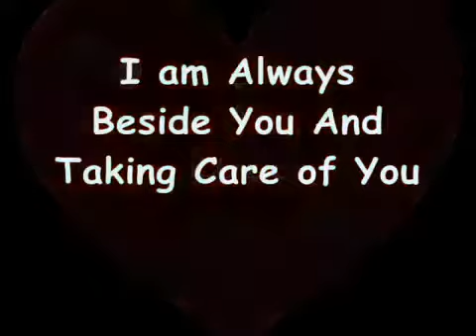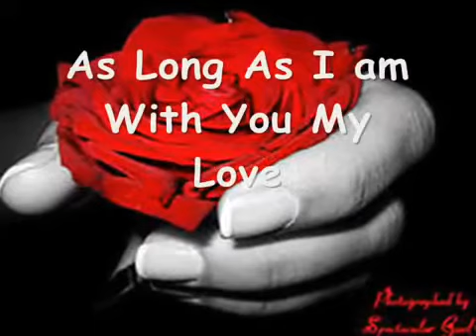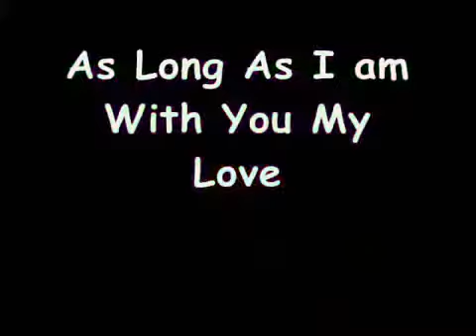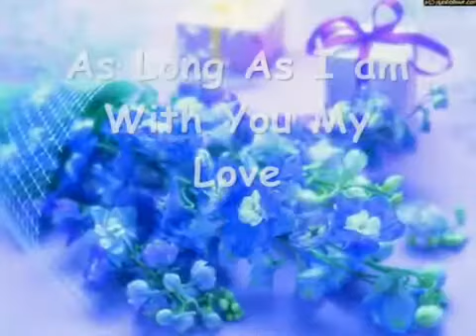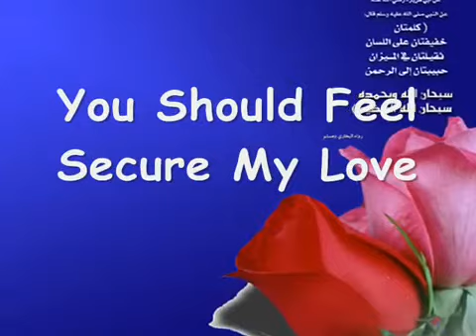i am yours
Hermosa canción arabe